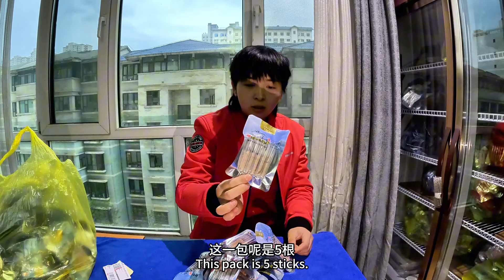市面上几十块钱一根的虫草，有些竟然是人工种植？揭秘虫草内幕